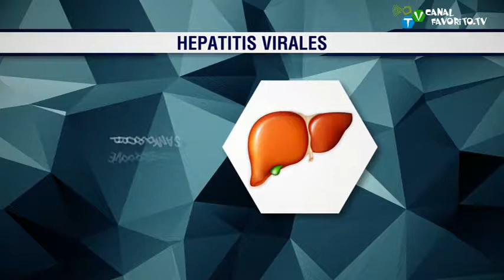Hepatitis Virales . Dr. Norberto Furman